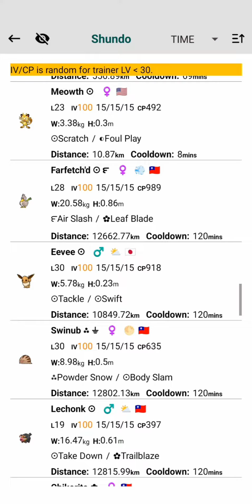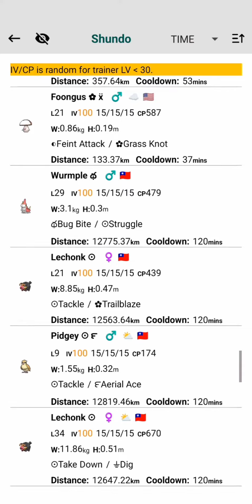100 iv Shiny✨Possibly Pokemon Coordinates Pgsharp Premium Pokemon Go Cords Work Maximum 20 minutes